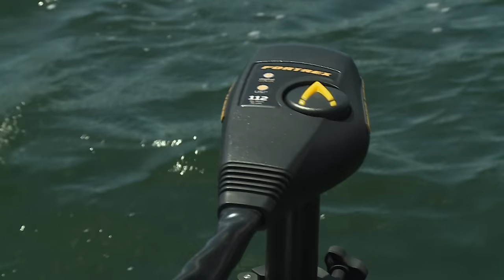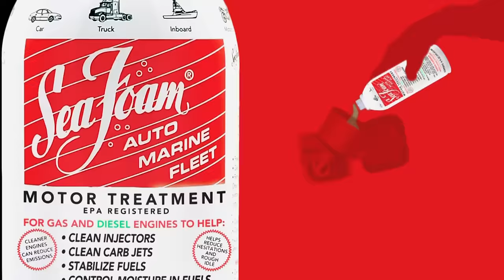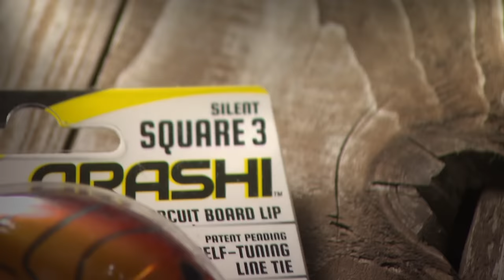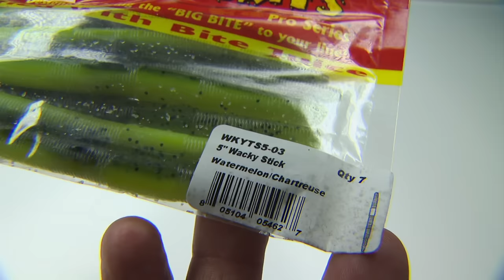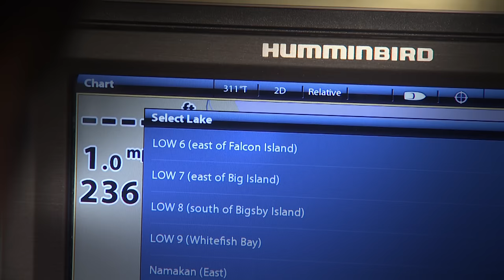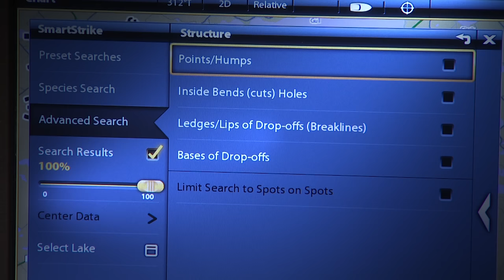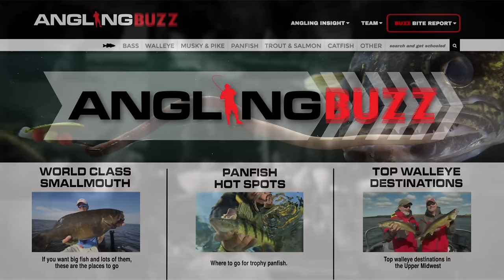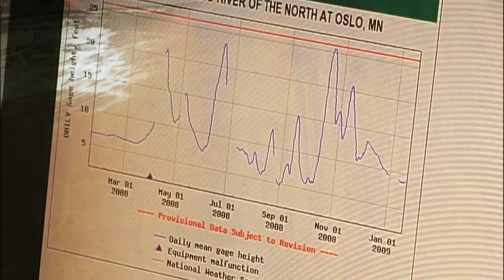Al Lindner Tackles Spring Largemouth Bass on a New Lake — Angling Edge TV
Viewers get an up close and personal look at how Al Lindner dissects a new bass lake and his “must-have” tackle picks for transitional, pre-spawn largemouth bass.